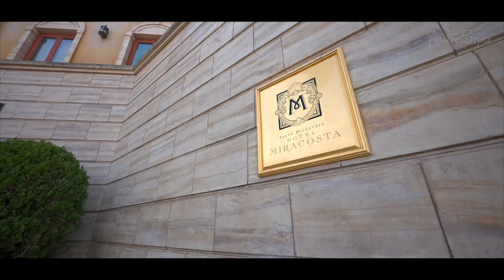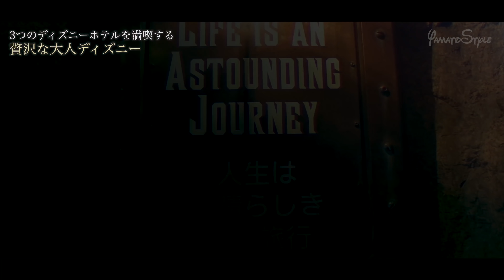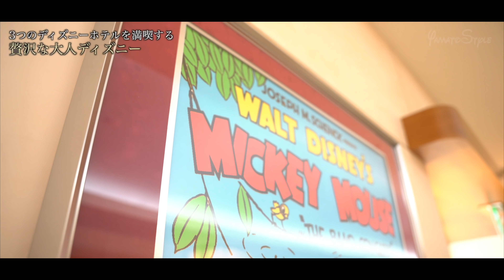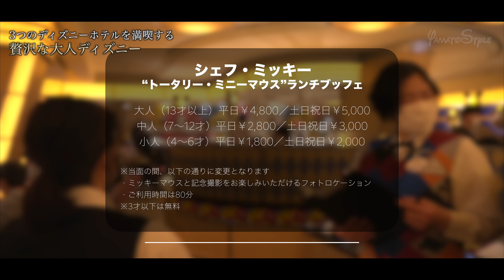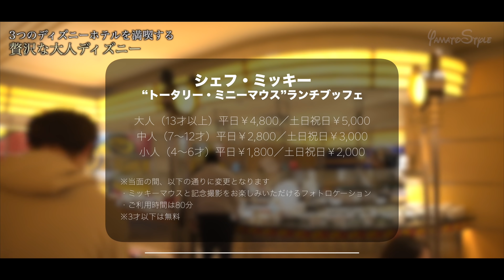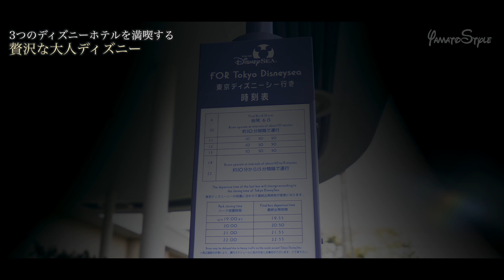3つのディズニーホテルを満喫する贅沢な大人ディズニー Vol.1 / 東京ディズニーリゾート